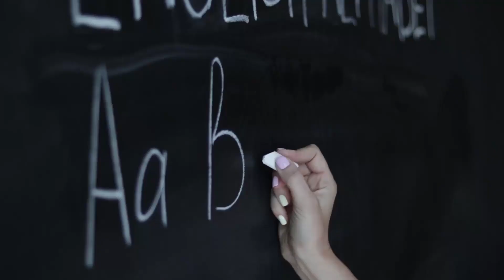Breaking News Lanka Hiru Alert Special Here is special news just received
airport news,
airport security,
airport jobs,
airport checking,
airport announcement,
airport accident,
airport airport,
airport aviation,
airport apple,
a airport in minecraft,
airport uganda,
airport battle,
airport bomb blast,
airport beatbox,
airport blast,
airport bus,
airport city,
airport colombo,
airport customs,
airport diary,
airport dance,
airport documentary,
airport dubai,
d.o airport,
airport english,
airport english conversation,
airport express,
airport emotional moments,
airport engineering,
airport england,
airport express train,
airport explosion,

news first,
news today,
news center,
news derana,
news live,
news alert,
news ada,
news accident,
a newspaper,
airport open
ගුවන්තොටුපොල
එයාපෝට්
sri lanka katunayake
maththala airport